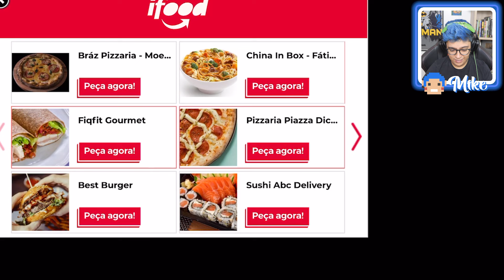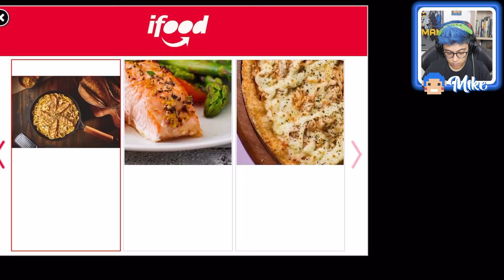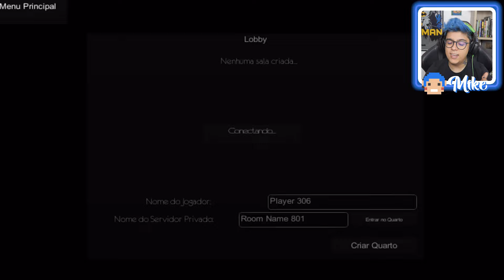TELETUBBIE MALDITO NO CELULAR! 📲 * Slendytubbies Anniversary *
Neste vídeo joguei Slendytubbies Anniversary, um jogo do Slendytubbies para celular muito divertido e também muito assustador!